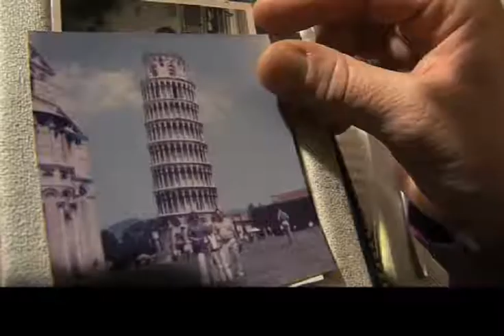Roely - Prijswinnaar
Je hebt een bijzonder kookverhaal over je Italiaanse echtgenoot en de keuken van dat land. Wat doe je dan? Natuurlijk, je stuurt het in, op Roely Ciari deed het en ja hoor, haar kookverhaal is aangewezen als één van de meest boeiende. Wat levert dat op? Een professionele verfilming van het kookverhaal (zie video) en een luxe pannenset van Tefal, ter waarde van 205,25 euro. Proficiat!

Voor het volledige verhaal, het recept en het filmpje op hoge kwaliteit, zie